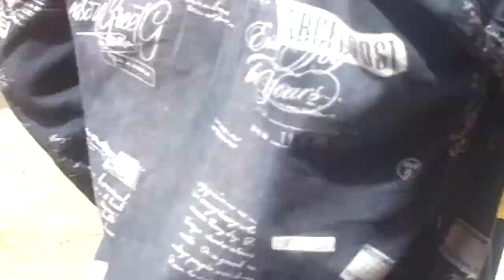मेंडका येथील श्री संत नारायण महाराज पुण्यतिथी निमित्त--नगर प्रदक्षिना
Paradkar Shivcharan K.